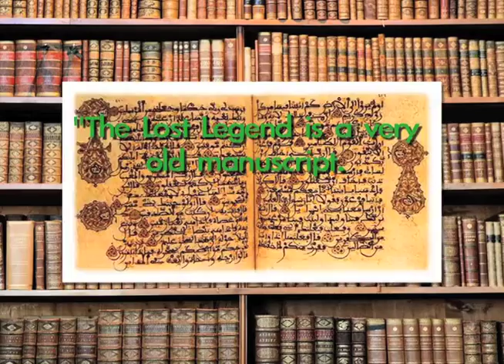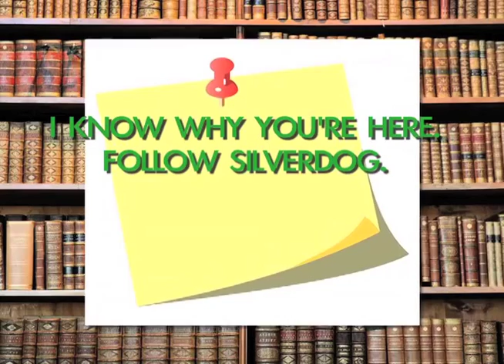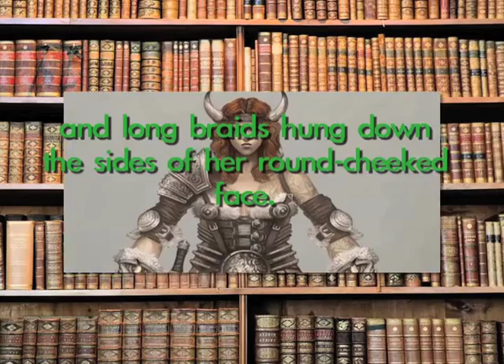Goosebumps #47: Legend of the Lost Legend | David Popovich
It has a Viking in it. That's awesome.

Find Legend of the Lost Legend at your local library